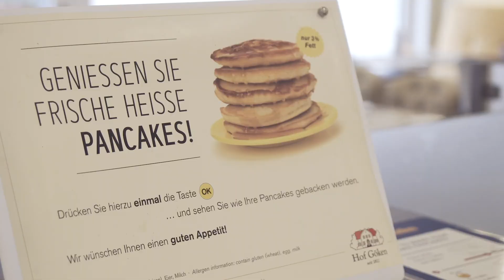Hotel Marburger Hof - Imagefilm (Winter)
Im Marburger Hof wohnen Sie bequem in einem von 94 Zimmern verschiedener Kategorien. Ein reichhaltiges Frühstücksbuffet mit regionalen Produkten sorgt für einen schwungvollen Start in den Tag – im Sommer auch auf der Sonnenterrasse. Am Abend können Sie im Hotelrestaurant die Erlebnisse des Tages bei einem spanischen Menü Revue passieren lassen. Dank seiner zentralen Lage zwischen Hauptbahnhof und historischem Zentrum ist der Marburger Hof die ideale Unterkunft, wenn Sie mehr von der Märchenstadt an der Lahn sehen möchten.